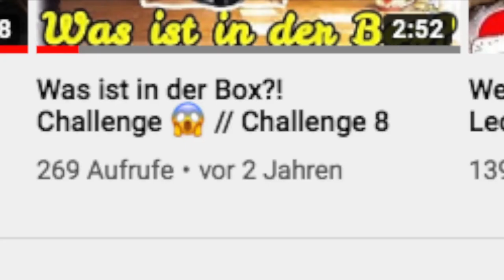Ich werde LIVE STREAMER auf TWITCH + 500 ABOS! | Darwii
Twitch, Livestream, Live, Streamen, Ich werde livestreamer, mein Setup, Gaming Setup, Streaming Setup, Ich bin zurück, Monte, Newcommer, 500 Abos, 500 Subs,
Hey Leute,
nach 2 Jahren melde ich mich auch mal wieder.

Naja, schaut euch einfach mal das Video an!

►Equipment:

Kamera 1: Sony a6400
Kamera 2: Canon eos 80d
Schneideprogramm: Davinci Resolve 16

1. Andy Griffith Theme - Andy Griffith Tribute HipHop Beat Instrumental